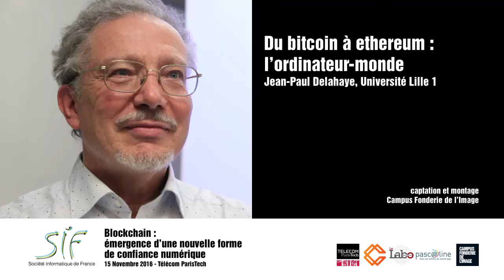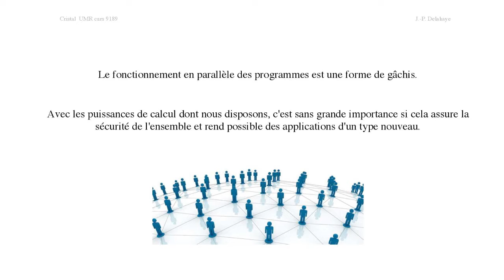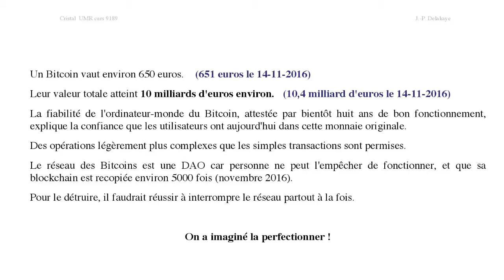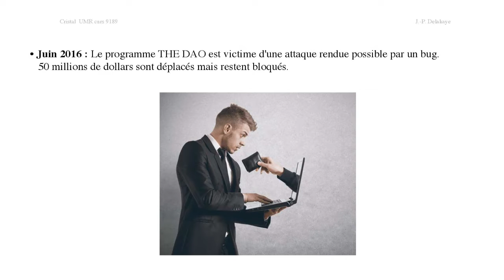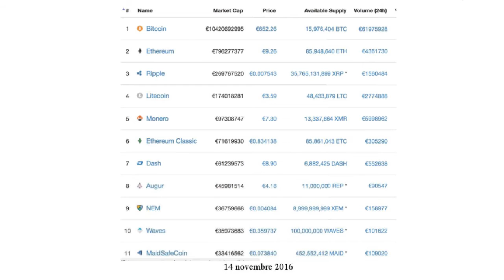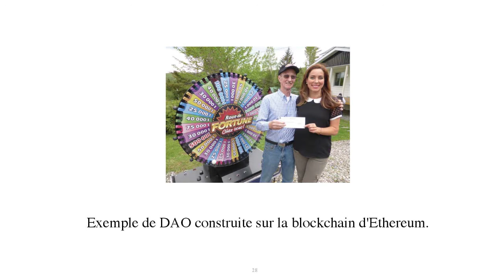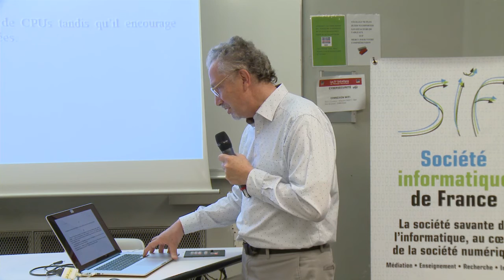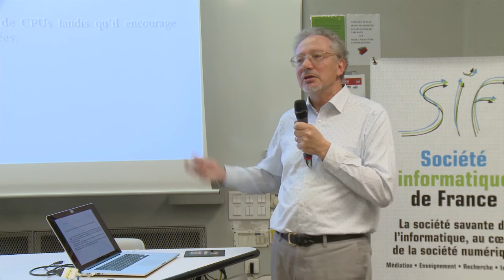Du Bitcoin à Ethereum : l'ordinateur monde - Jean Paul Delahaye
DAO, une organisations autonomes décentralisées
Conférence Blockchain de Jean-Paul Delahaye dans le cadre de la journée organisée par la SIF à Télécom ParisTech le 15 Novembre 2016.